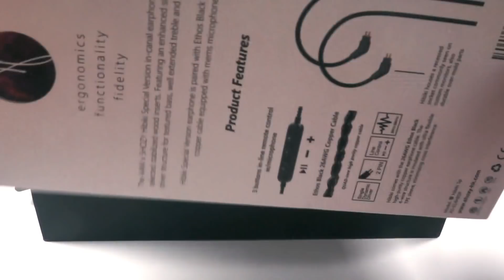Обзор Shozy Hibiki Special Edition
Обновлённая версия популярных наушников